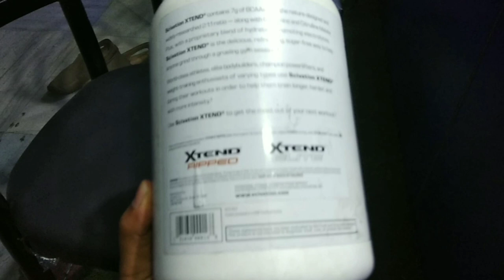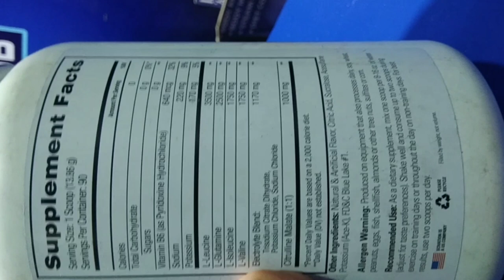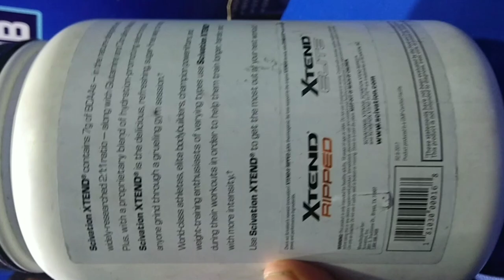Side Effects of BCAA || Bcaa cause Diabetes ,Hairloss ,Acne Etc लेने से पहले एक बार जरूर देखे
Question Solved
1 side effects of Bcaa
2 how to use BCAA
3 Right way to use BCAA
4 Bcaa side effects hindi
5 Bcaa cause diabetes
6 Bcaa cause hair loss
7 Bcaa overdose
8 Bcaa Acne
9 Side effects of Bcaa Drink
10 side effects of Bcaa capsule
11 side effects of Bcaa powder
12 side effects of Bcaa in bodybuilding